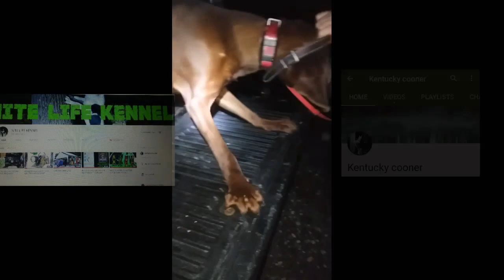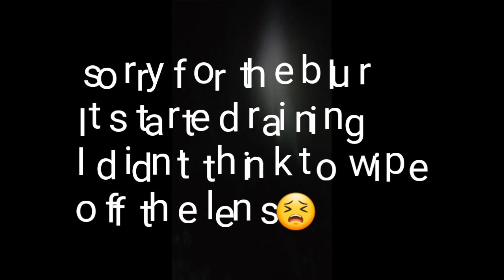Coonhunting with walkers n Redbones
decided to go coonhunting with a friend of ours, took our redbonrs and his walkers.
Sorry for the blurr in some of the video.. wasn't raining when we started,,  not my best video quality.. then it started pouring..so I quit filming. Didnt want to ruin my phone. Oh yeah this is our grandsons first coonhunt.

Pups and mom are doing well.. we have 6 puppies